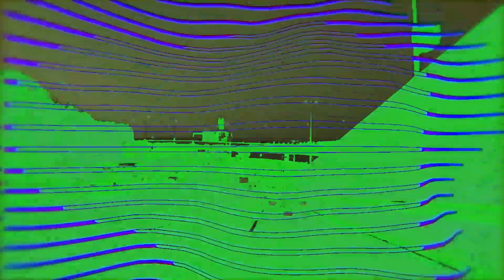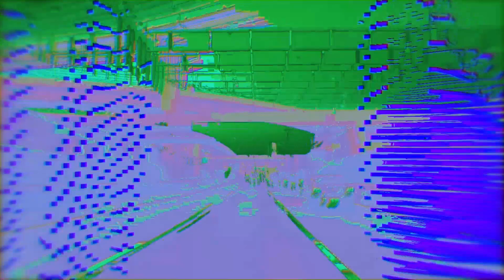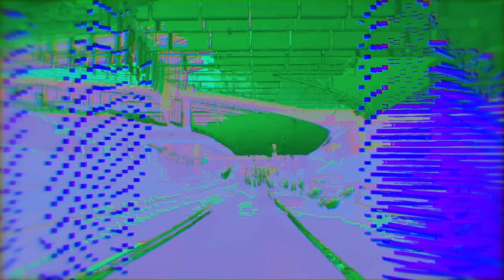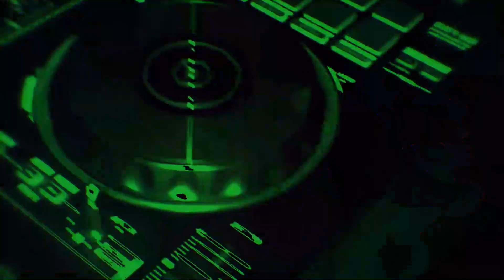Bikini - Chijairoi (Lokein & Di Iorio Mix)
This channel does not monetize for any upload.